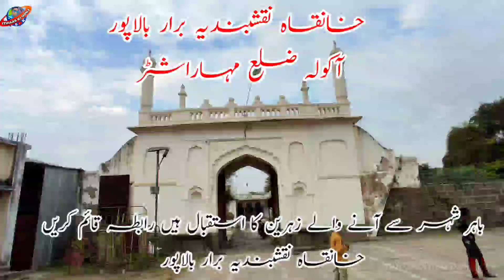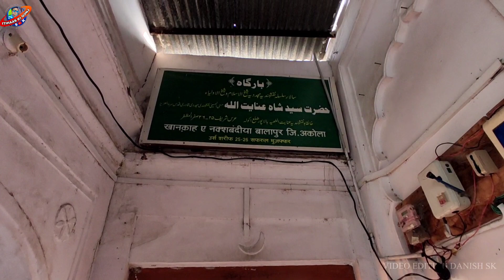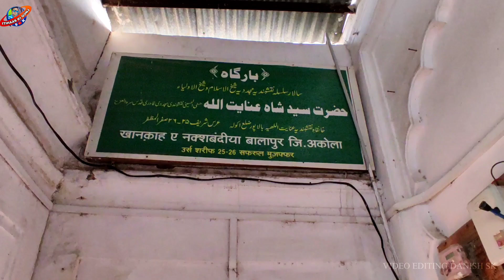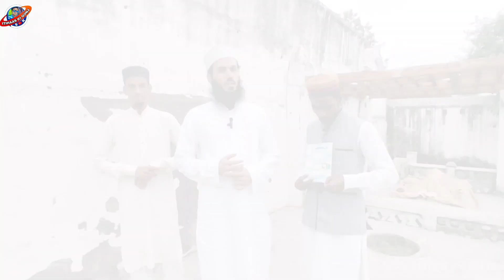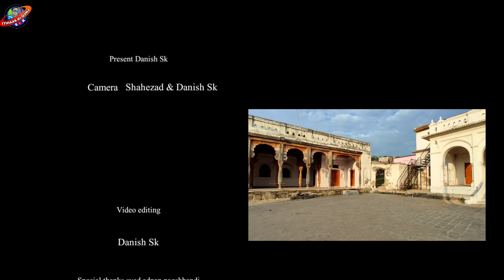खानकहा ए नक्शबंदया बालापुर हिस्ट्री balapur history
Maharashtra Akola district Balapur
History khanqah e naqshbandiya balapur